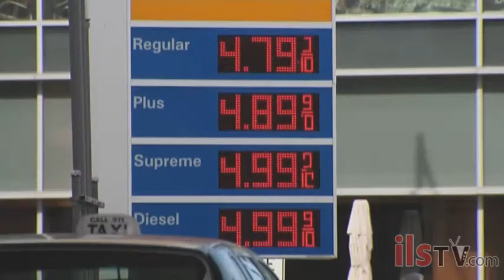Are small, economy cars safe?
Sure, small cars are good on gas and easy to park, but are you sacrificing safety for good fuel economy? ILSTV posed this question to David Zuby, Chief Research Officer for the Insurance Institute for Highway Safety.